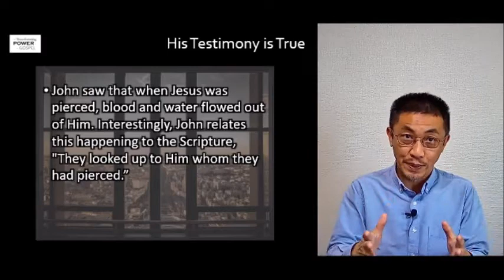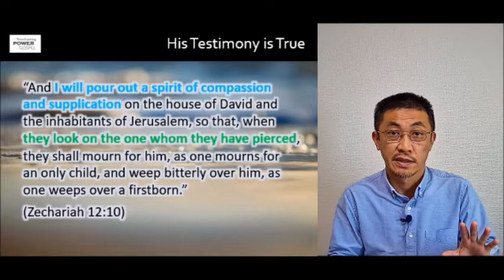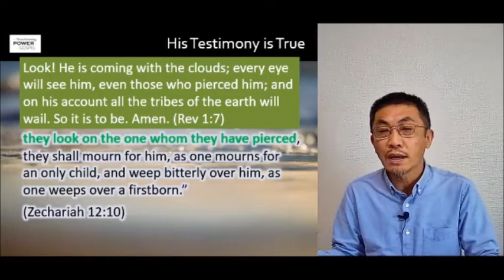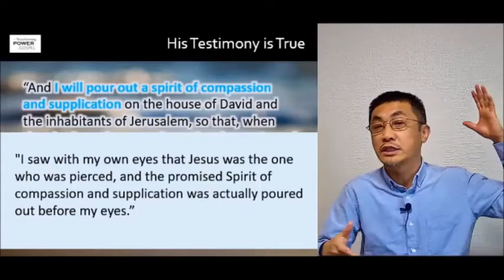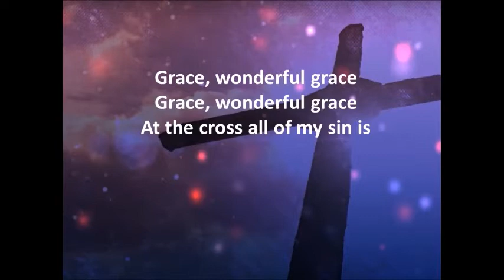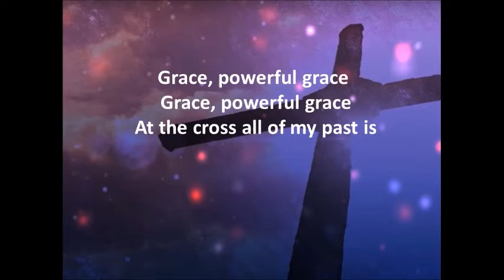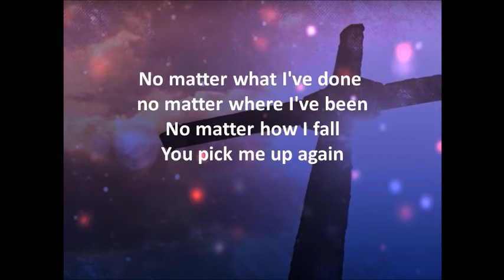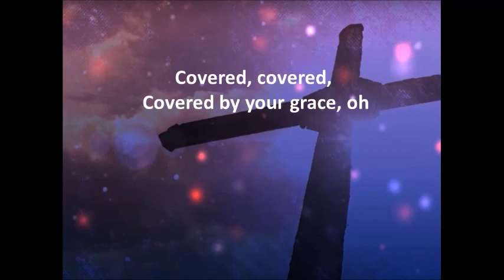【short talk and a song】His Testimony is True (Covered)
A short talk "His Testimony is True" from John 19:31-41, followed a song "Covered."
John saw that when Jesus was pierced, blood and water flowed out of Him. Interestingly, John relates this happening to the Scripture, "They looked up to Him whom they had pierced.” How are they connected? What does John communicate to his readers?